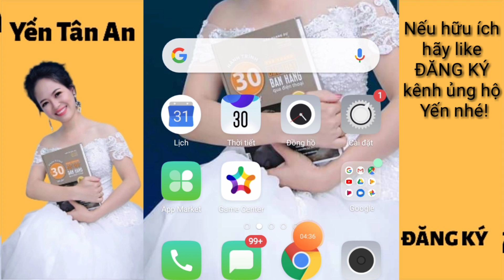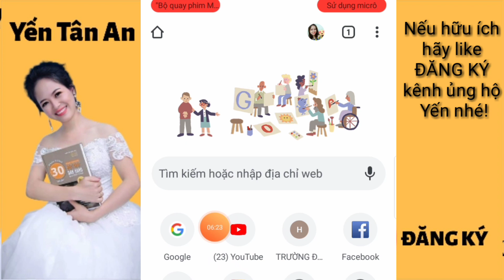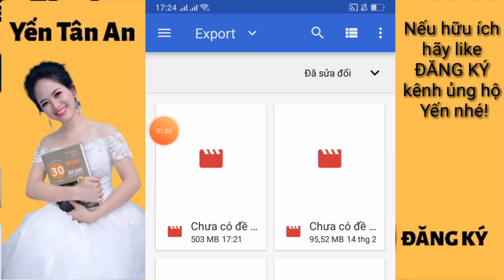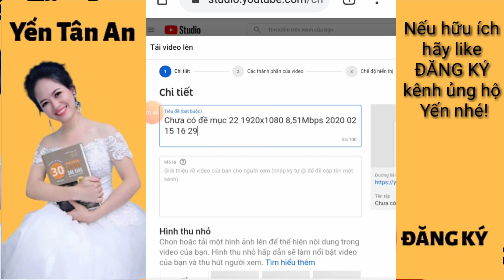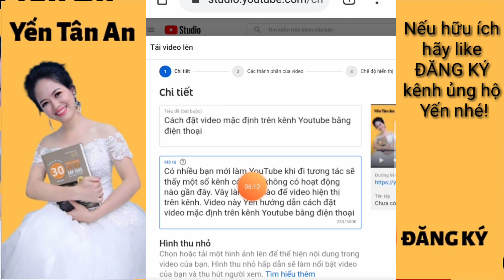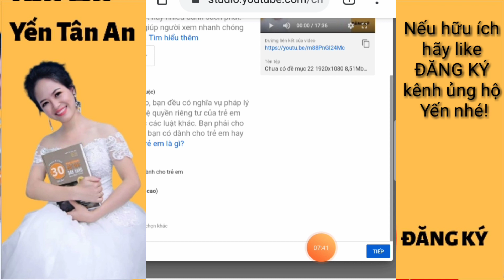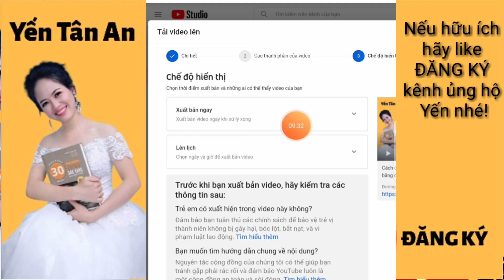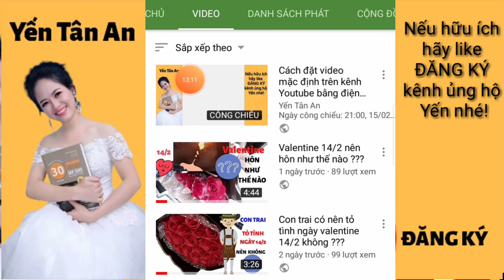Cách công chiếu video trên kênh Youtube bằng điện thoại nhanh nhất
Video khi đăng trên kênh sẽ có ba hình thức. thứ nhất là đăng ngay khi vừa chỉnh sửa xong, thứ hai là công chiếu, thứ ba là livestream. ở video này Yến xin hướng dẫn các bạn cách công chiếu video trên kênh Youtube bằng điện thoại như thế nào? và công chiếu có tác dụng gì? có nên công chiếu hay không? Mời các bạn cùng theo dõi video để biết nhé !
❤Yến Tân An là kênh chia sẻ về cách kiếm tiền YouTube, những kinh nghiệm, mẹo hay trong cuộc sống thường ngày, trong du lịch, ẩm thực, lễ hội,.

Kênh tạo ra để ghi lại những hình ảnh đẹp, nét đặc trưng của con người và cuộc sống tại quê hương Nghệ An _ quê hương Bác Hồ kính yêu.

🍀Link giải đáp tất cả thắc mắc về Cốc Nguyệt San

1. Facebook